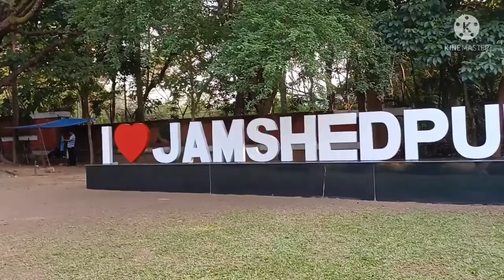Russi Modi Centre For Excellence । Russi Modi Centre For Excellence Jamshedpur । Russi Mody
Hello Friends
is video mein Russi Mody Centre For Excellence jo Ki Jamshedpur mein usi ko dikhaya gaya hai. video ko Pura dekhe aur enjoy kre.